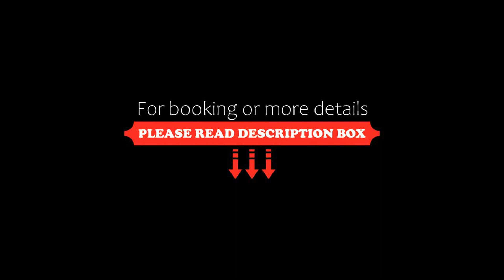Snake Hill Paradise, Pushkar, India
About Property:
Situated in Pushkar, 1.8 km from Pushkar Lake, Snake Hill Paradise features accommodation with a restaurant, free private parking, an outdoor swimming pool and a garden. All rooms boast a flat-screen TV with cable channels and a private bathroom. The accommodation offers a 24-hour front desk, room service and currency exchange for guests.
At the hotel rooms include a seating area.
Snake Hill Parad...
Property Type: Hotel
Address: Snake Hill Paradise, Near Pushkar lake feeder canal Near Maharaja, Near Agastya muni cave, 305022 Pushkar, India
Searching For
1. Snake Hill Paradise - Pushkar - India
2. Snake Hill Paradise - Pushkar - India Address
3. Snake Hill Paradise - Pushkar - India Rooms
4. Snake Hill Paradise - Pushkar - India Amenities
5. Snake Hill Paradise - Pushkar - India Offers and Deals
Audio Credit:
Track Title: Subway Dreams
Artist: Dan Henig